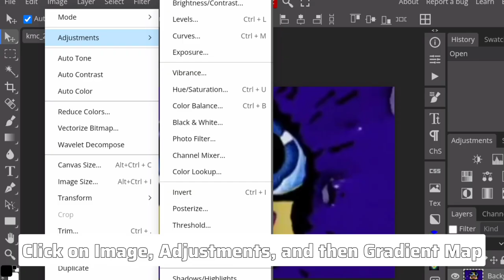How To Make Clearer On Photopea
Uploaded this so no one thinks I quit youtube and stuff :/